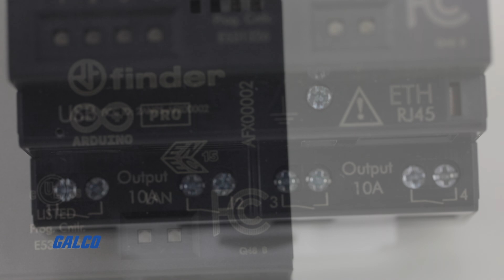Arduino Pro Series Overview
Sign up for Galco’s newsletter that features our newest products, our can't miss deals, our best videos, and total access to Galco’s electronics expertise